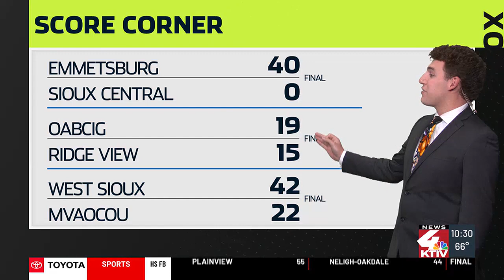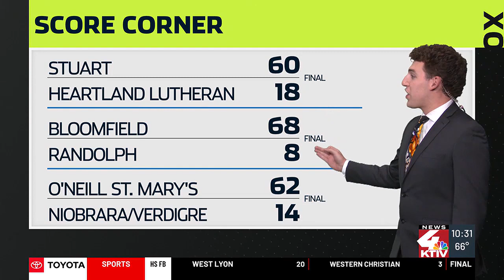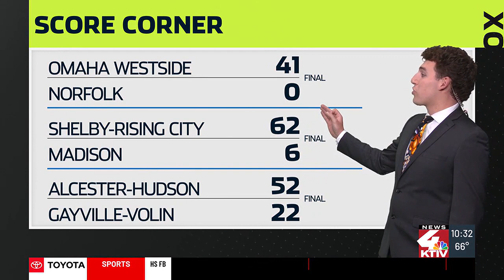Sportsfource Extra Week 5 Part 3